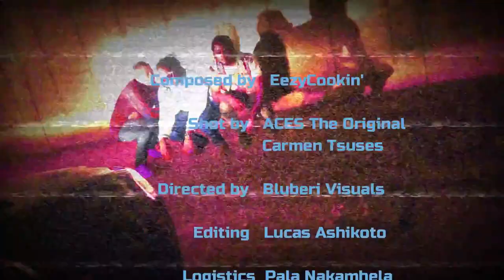Lucas Ashikoto x joeTHESTARkid x EezyCookin' - Holy Metronome (Official video)(Namibia)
Produced by EezyCookin'
Shot By ACES the Original & Carmen Tsuses
Directed & Edited By Lucas Ashikoto & Sir Pala (Bluberi Visuals)
Copyright: The Naukluft Dynasty, a division of Sine Wave Audio Solutions